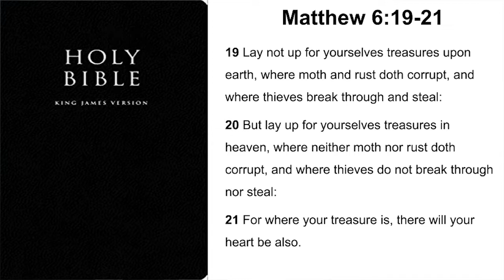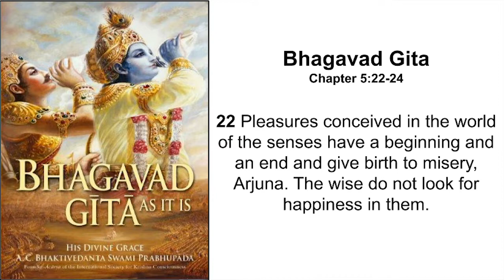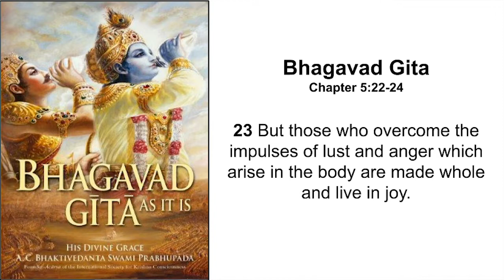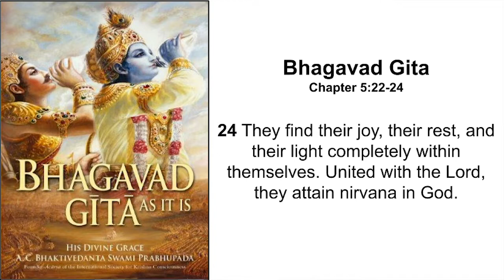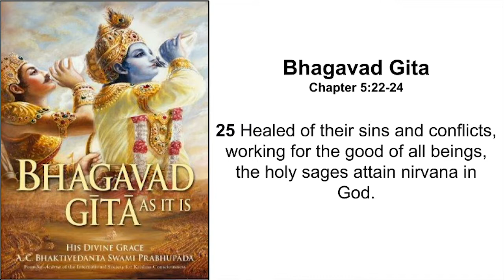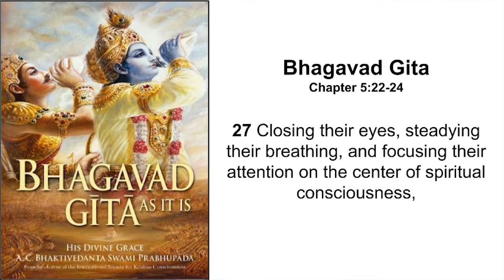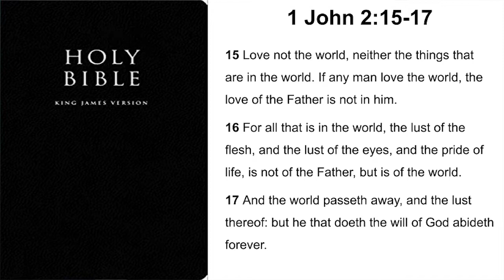Divine Bliss Within